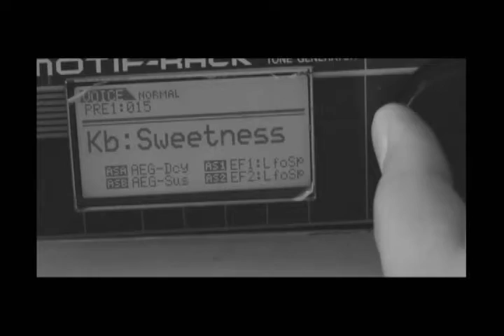The Police - Every Breath You Take (Ronald Gonzalez Band)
Bass: David Caro
Drums: Jose Camilo Ortega
keyboard: Jimmy Torres
Guitar: Ronald Gonzalez
Mixed: Camilo Daza
Master Camilo Camargo